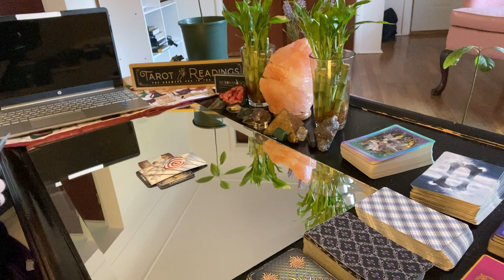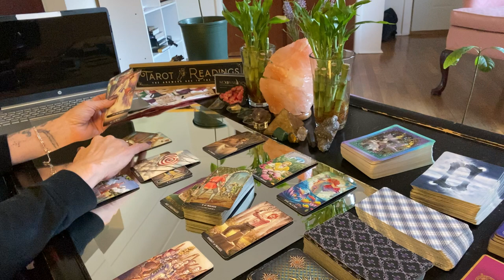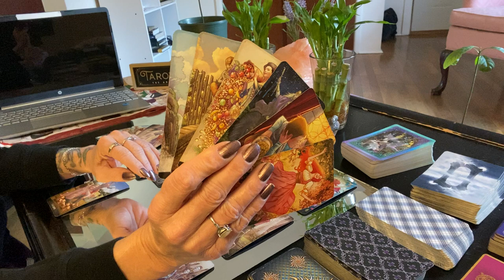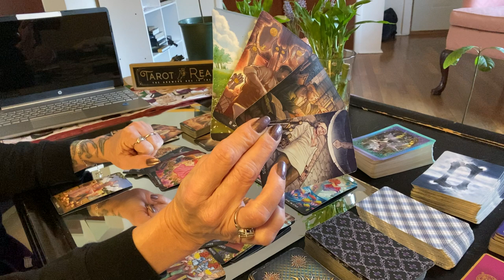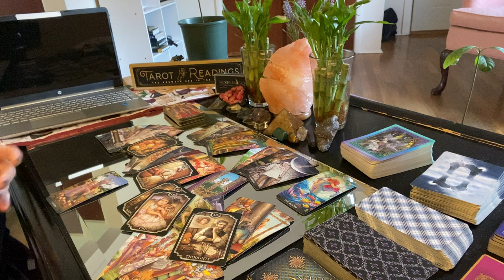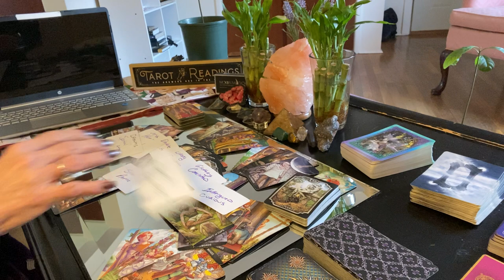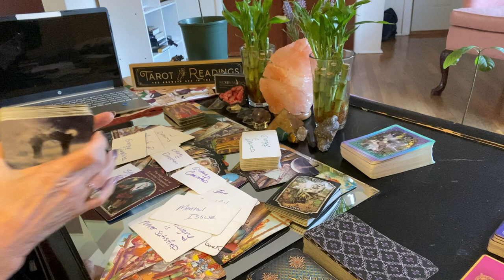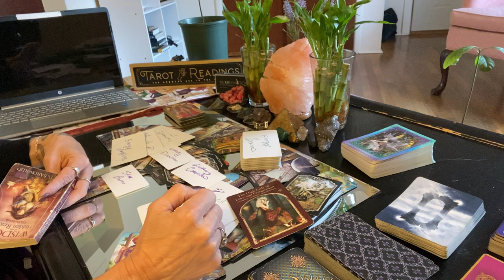CAPRICORN ♑️ SPIRITUAL ATTACKS, JEALOUSY AND ENERGY VAMPIRES 🧛🏻‍♂️